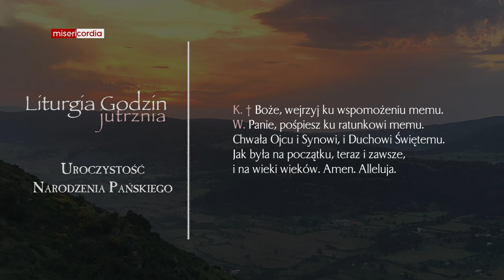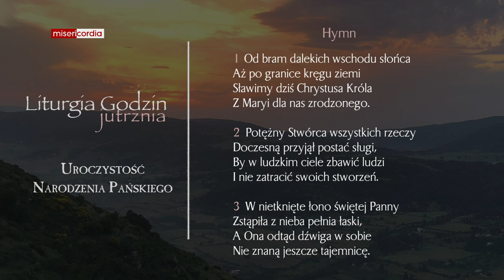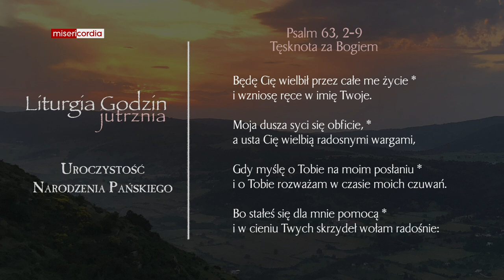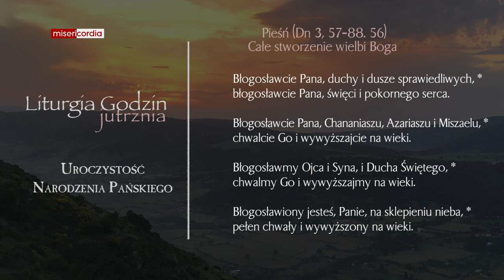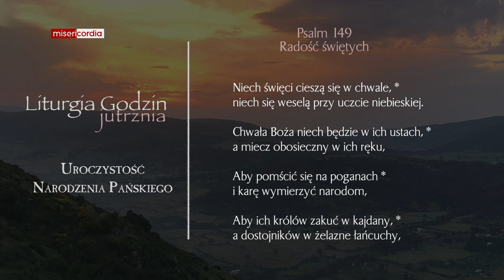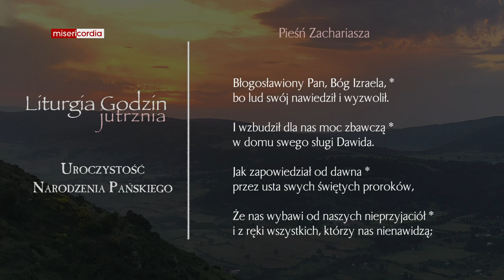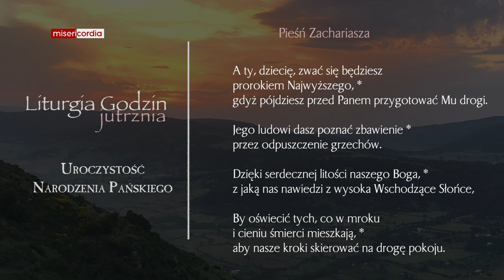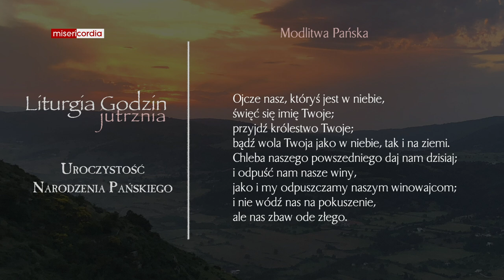Liturgia Godzin | Jutrznia | Uroczystość Narodzenia Pańskiego